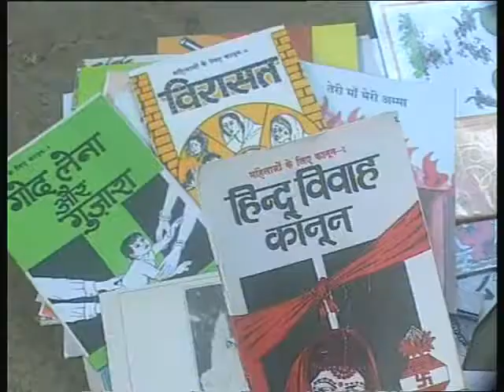Bhains Baraabar Bhag 09; Balika Vadhu / भैंस बराबर भाग 09; बालिका वधु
यह कार्यक्रम बालिका वधु पर आधारित है इसमें बाल विवाह कानून के बारे में बताया गया है।